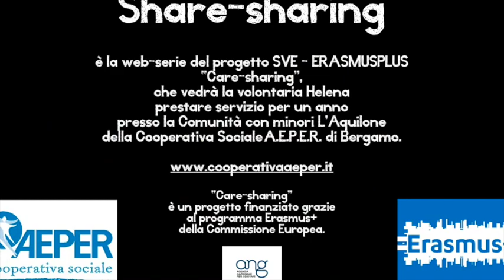Share sharing aprile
Questo video riguarda Share sharing aprile